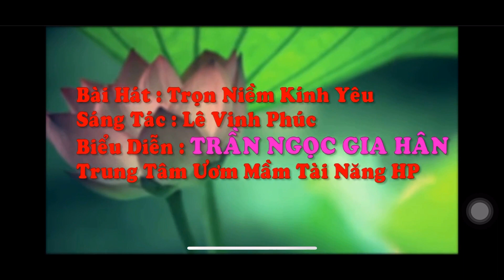Tran Ngoc Gia Han, Vietnam. International Contest-TV START ONLINE-2020.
Meet the participant of the Online International
Creative Contest "TV START" 2020.
Tran Ngoc Gia Han, 8  years old – Vietnam
 💃Nomination - Choreography
     Nomination Show program - Song.
TV START International TV Festival's Movement
TV START- FESTIVAL
Organizers:
Liliya Sheкhanina
Aleksandr Litvinenko
Main site of the competition